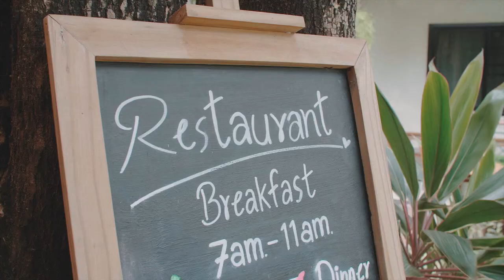Charlie House Pinklao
Charlie House Pinklao is an ideal hotel for budget traveler. Here, guests are treated with warmth and friendliness by ways of Siamese. You will discover peacefulness beyond expectation of any 3-star hotel of its kind. Relaxing in a private-sized swimming pool. Sunbathing by the Thai pavilion. Enjoying Thai food in the garden, while sit back and relax in the tranquil and natural surroundings. This is the place for you, for your family, and for your love ones.